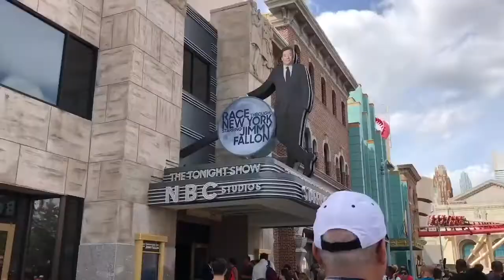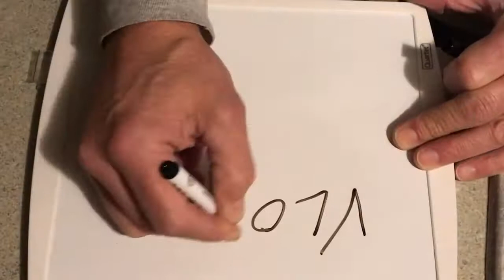Vlog #2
Vlog #2 mostly about my trip with family